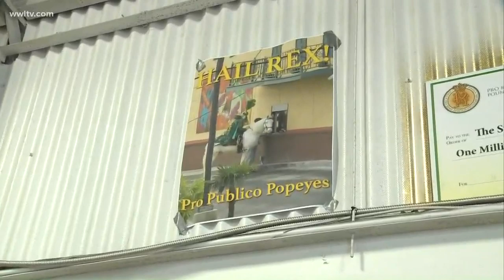The King of Carnival prepares for the Rex parade! | Mardi Gras 2020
Meg Farris jokes with this year's Rex, Joseph Storey Charbonnet, in the krewe's den ahead of the Krewe of Rex parade on Mardi Gras morning, Feb. 25, 2020!